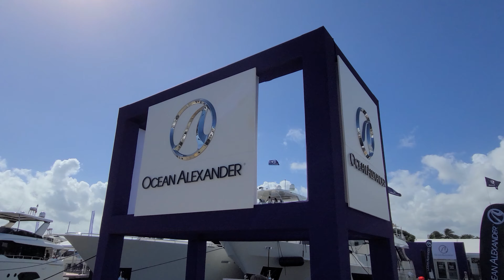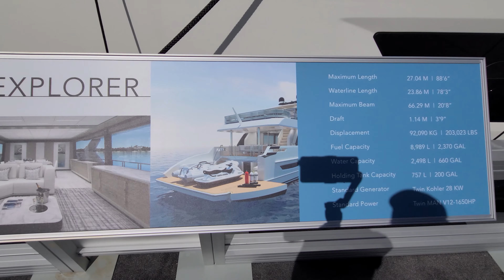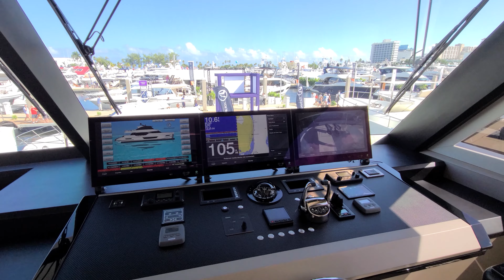Ocean Alexander 27 Explorer - Best of Show Finalist at FLIBS 2020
Welcome to the 61st annual Fort Lauderdale International Boat Show (FLIBS) which was held October 28 to November 1, 2020.  The largest in water boat show in the world was smaller this year due to COVID-19 as well as the Convention Center and Pier 66 being reconstructed.  I believe this was the first major boat show to be open since the pandemic began canceling every boating event worldwide back in March.

Ocean Alexander's 27E / 27 Explorer was one of the seven "Best of Show" Finalists for the 2020 Fort Lauderdale International Boat Show.

Base Price: 6.5 Million

SPECIFICATIONS:
Maximum Length    88' 6"    27.04 M
Waterline Length     78' 3"    23.86 M
Beam: 20' 7" 6.29 M
Draft: 3' 9" – 4' 2" 1.15 – 1.25 M
Displacement (est.) 221,365 lbs. 100,500 KG
Fuel Capacity 2,186 gal. 8,274 L
Water Capacity 660 gal. 2,498 L
Holding Tank Capacity 200 gal 757 L
Standard Generator Twin Kohler® 32 KW
Standard Power Twin MAN® V12 1650HP

From their official site:
"OCEAN ALEXANDER has once again created a masterpiece with exceptional performance, undeniable comfort and endless freedom. Introducing the 27E – the first of its kind in the much-anticipated new Explorer Series.

Innovative design. World-class engineering. Space for toys. Now those dreamed-of destinations are achievable with cruising ranges of up to 2,100 nautical miles. Equipped with robust mechanical systems to ensure you and your guests arrive at your destination in safety and comfort.

The interiors are thoughtfully designed for long stays on board. An impressive stateroom. Luxurious finishes. Phenomenal views. Complete with comfortable seating areas, a wet bar, a custom-made grill and a jacuzzi, the 27E is an ideal craft for socializing and entertaining with family and friends. The hydraulic swim platform is expansive enough to hold a multitude of water toys with room to spare. This extraordinary yacht is designed for exploring on those long journeys to exotic locales."